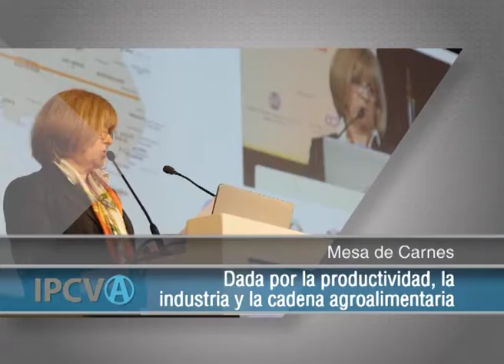783 - "Implicancia de la mesa de ganados y carnes", Gonzalo Álvarez Maldonado (18/08/2017)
783 - "Implicancia de la mesa de ganados y carnes", Gonzalo Álvarez Maldonado, representante de Coninagro en el IPCVA. Emitido el 18/08/2017 en Canal Rural.